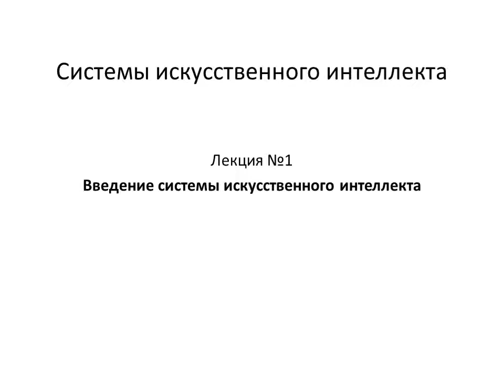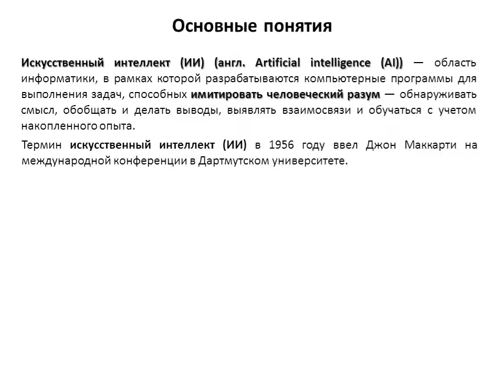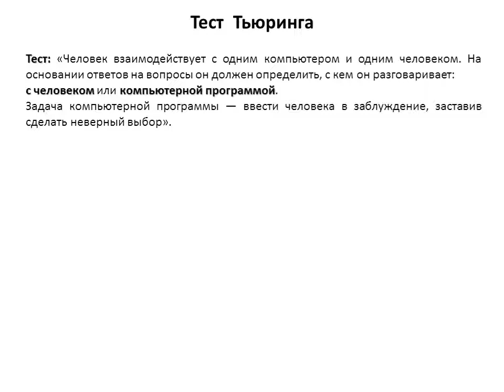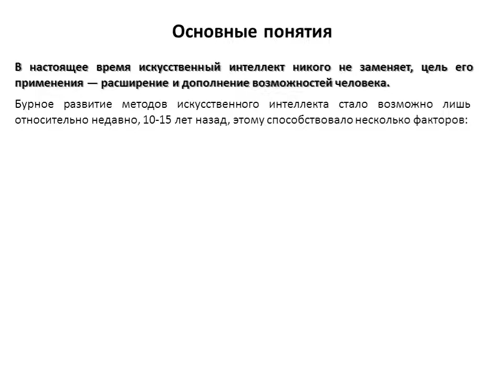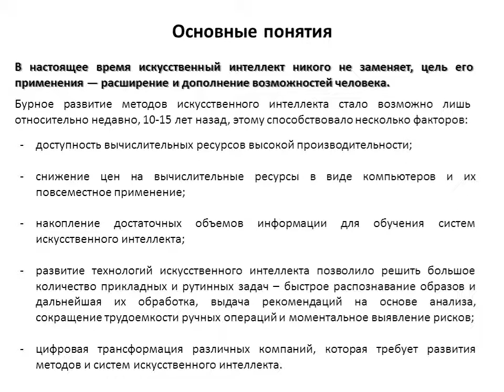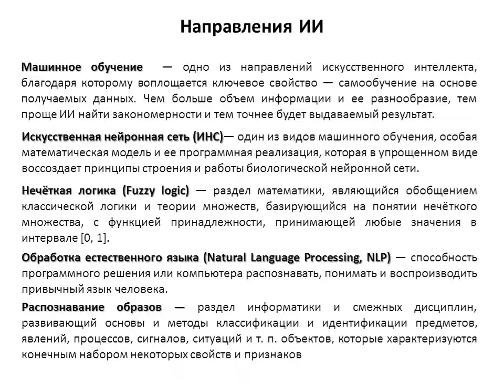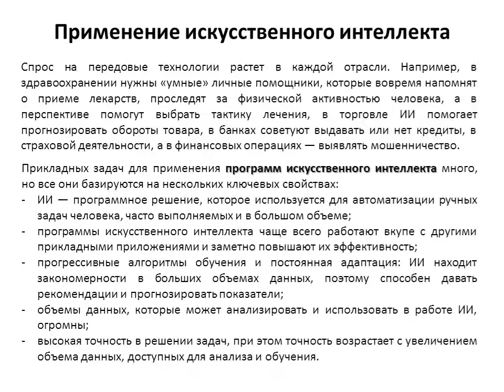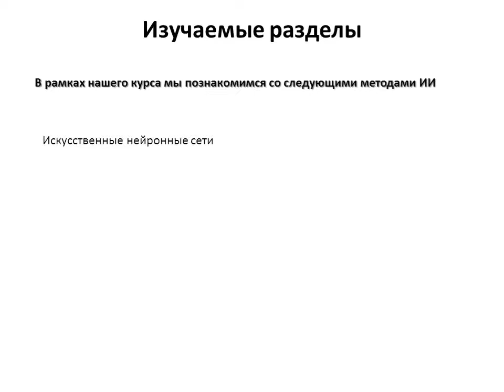Лекция 1. СИИ. Введение